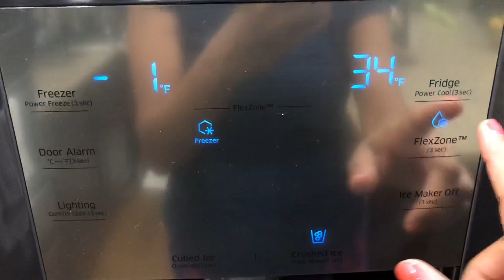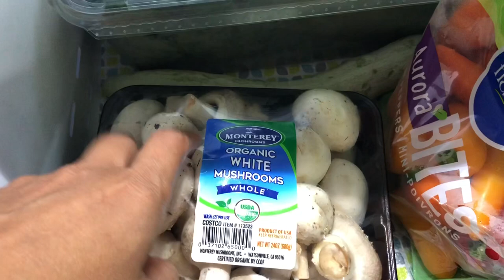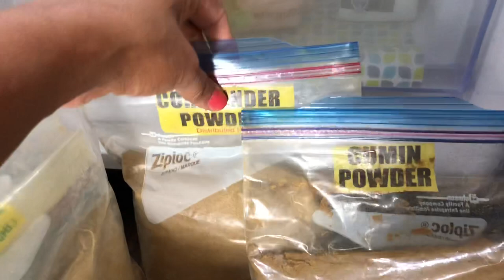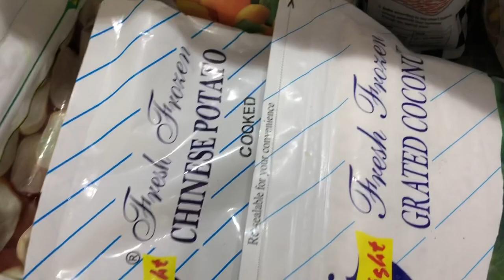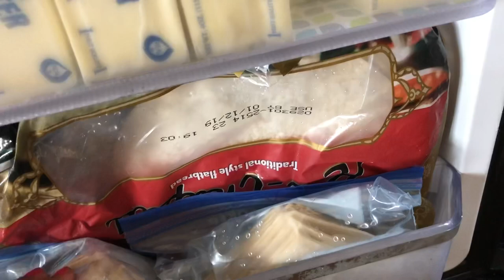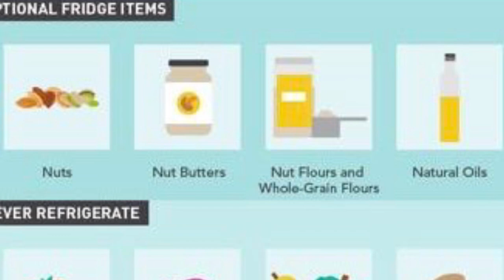Fridge யில் இப்படி வைத்தால் காய்கறி நீண்ட நாள் வரும் | How to Organize Refrigerator in Tamil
In this video shared my fridge organization... it’s very useful for many... do watch and share your feedbacks... thanks